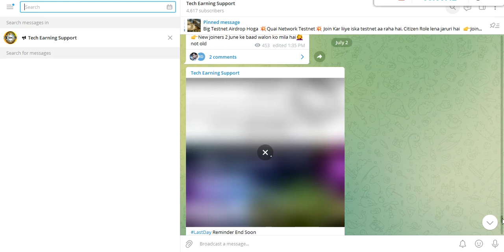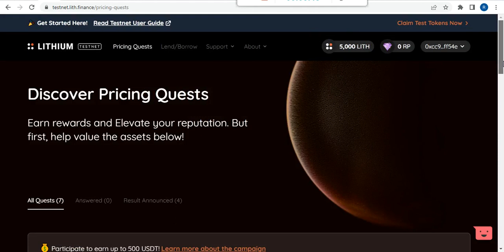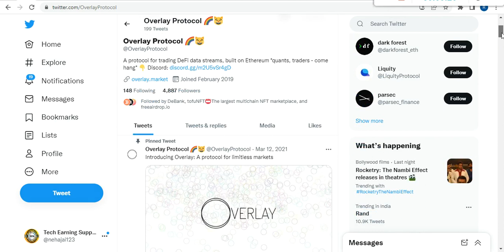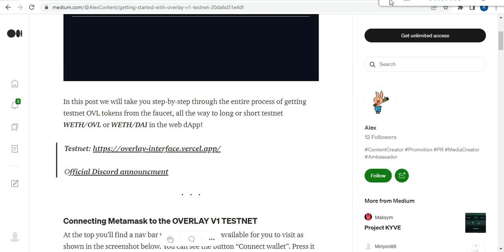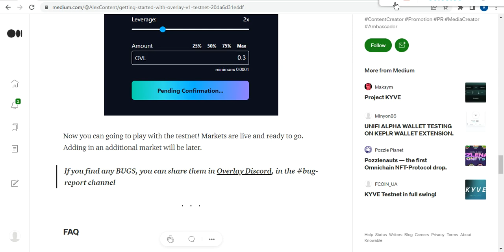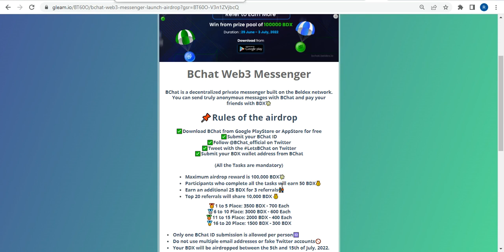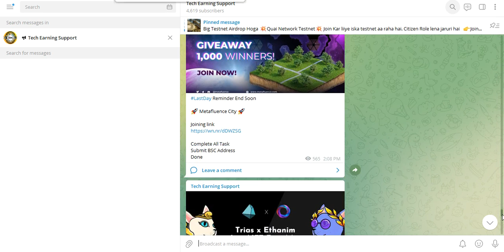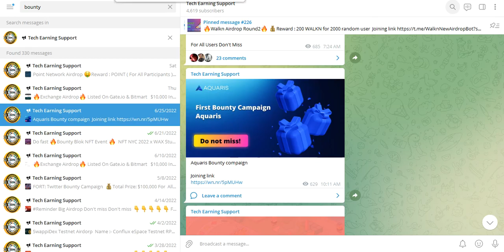200$ Free Airdrop Testnet & Bounty || playbux Airdrop Update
✅BChat & Beldex🔥
Reward: 50 BDX (~$4)